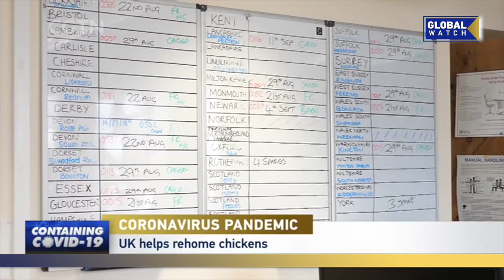A British charity helps rehome chickens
During lockdowns, many people turned to animals for company - but not just dogs and cats. A British charity that helps chickens saw a huge interest. It helps finds homes for hens that would otherwise be slaughtered. John Bevir met a woman who has saved thousands of birds.